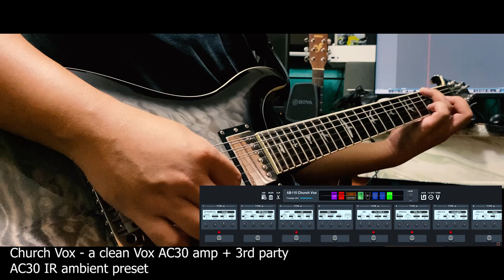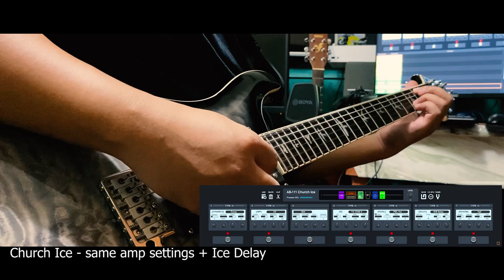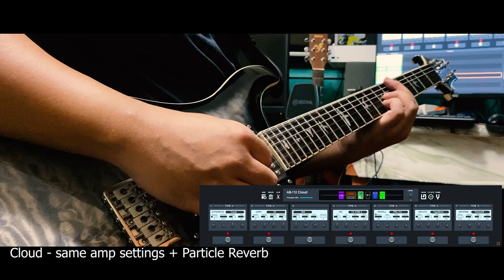Zoom G6 Ambient Tones/Presets + Free AC30 IR